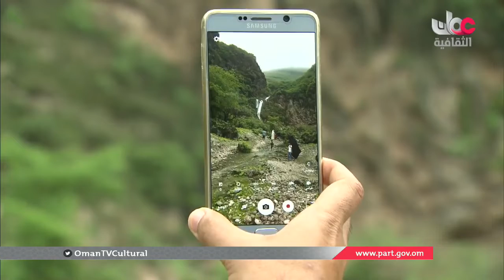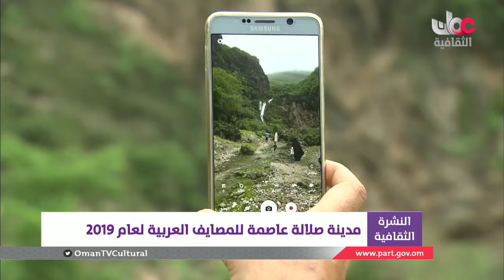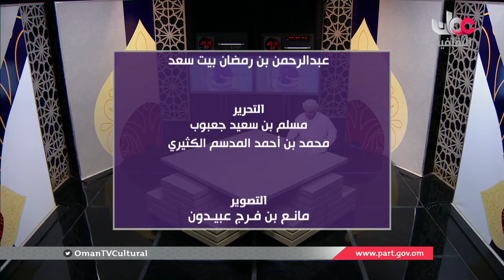أخبار_الثقافة | الإثنين 11 مارس 2019 م